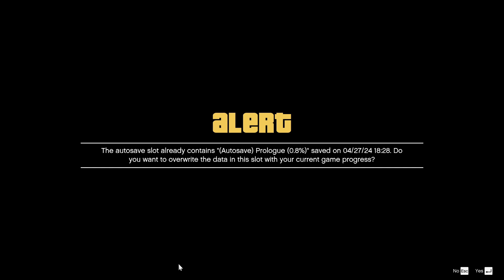GTA 5 Story Mode #2